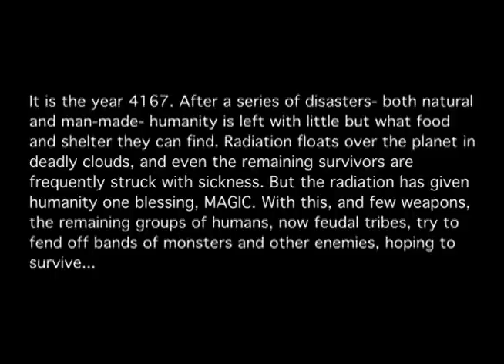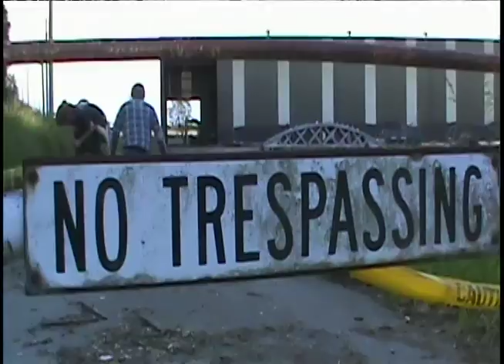Revenge of the Sorceress final